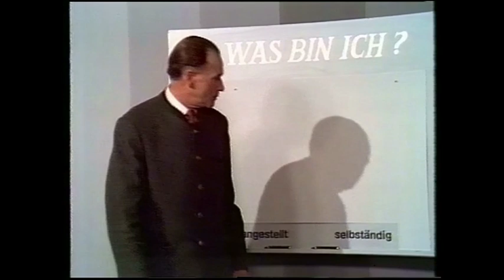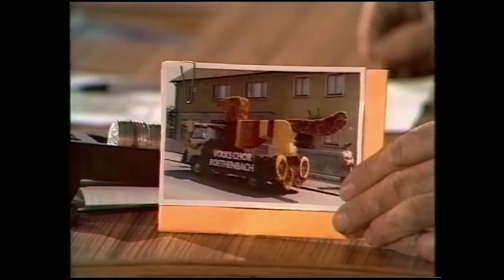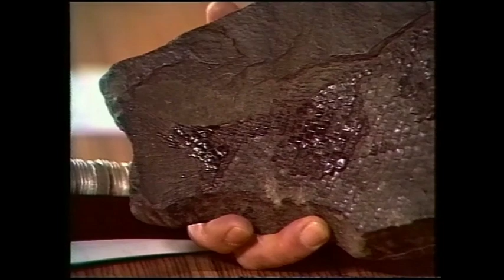Steinölbrenner Ernst Albrecht bei "Was bin ich?" mit Robert Lembke 1976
Einer der ersten Fernsehauftritte der Tiroler Steinölbrenner vom Achensee.  In dieser 1976 ausgestrahlten Folge der Rateshow "Was bin ich?" im deutschen Fernsehen überrascht Ernst Albrecht (Steinölbrenner der 2. Generation) die Jury und das Publikum gleichermaßen mit seinem einzigartigen Beruf.